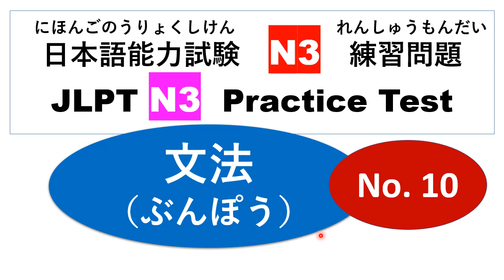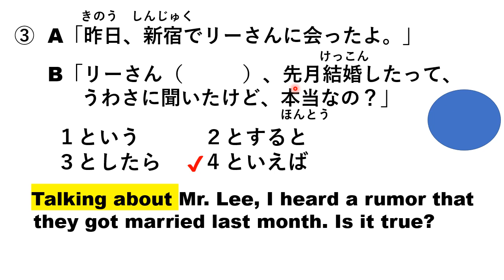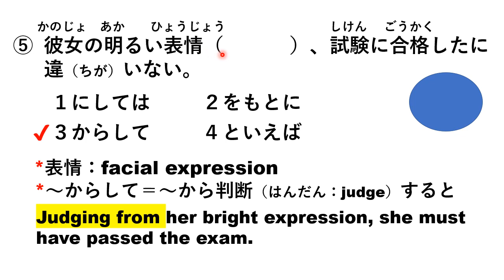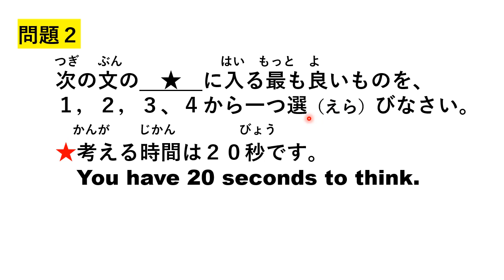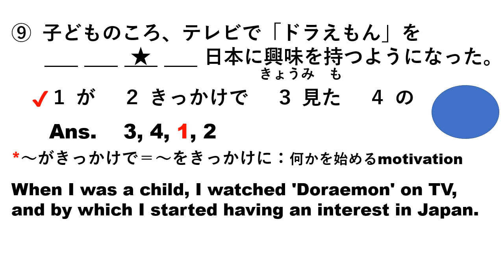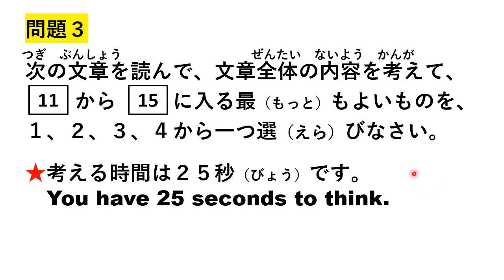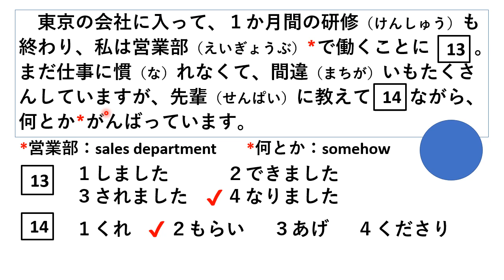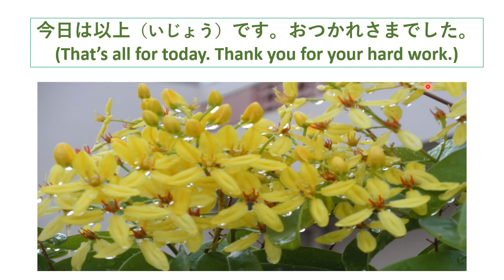Let's try N3 Mock Test Grammar (文法（ぶんぽう）No.10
This video is the Mock Test No.22 of [ JLPT N3 ] and it's for 文法（ぶんぽう）No.10.

I am also creating Vocabulary & Grammar videos for [ Minna no Nihongo Intermediate I (みんなの日本語中級Ⅰ）] and Kanji Lessons for N3. Please check the below link: